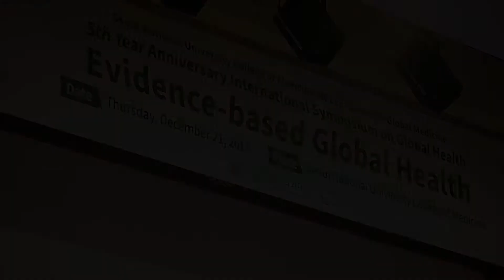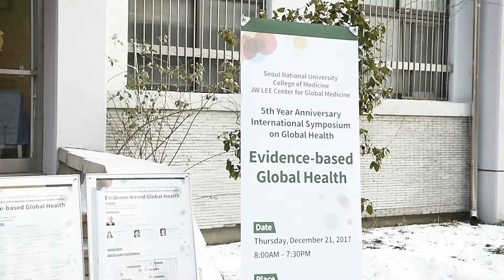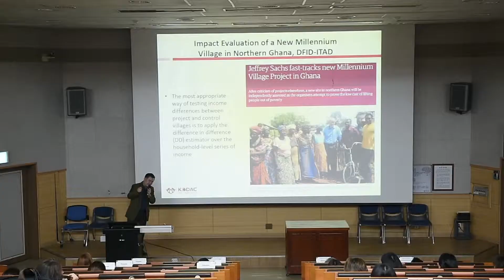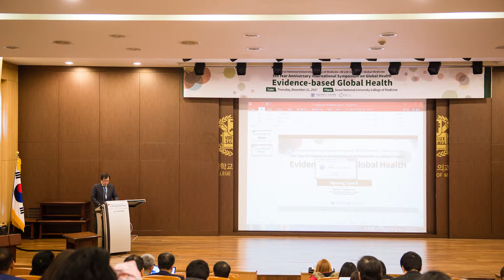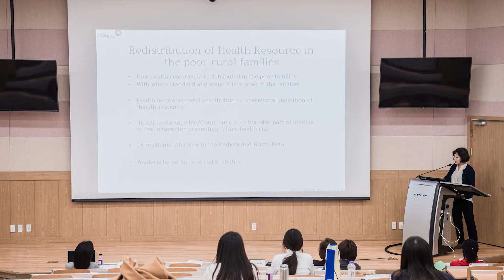5th Year Anniversary International Symposium on Global Health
JW LEE Center for Global Medicine of Seoul National University College of Medicine
5th Year Anniversary International Symposium on Global Health “Evidence-based Global Health”